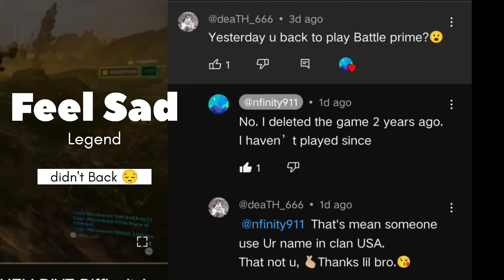Tribute to Nfinity & Sorry 🥲